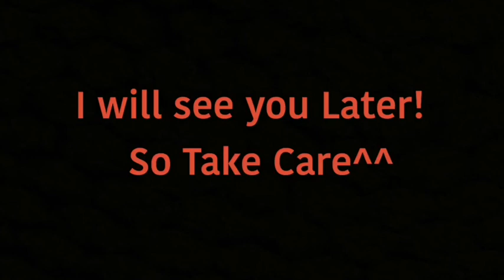Happy Black Friday (Another Hair Cut) 11/29/19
Happy Black Friday to all of you 😄😄🤘🤘

I hope you guys are having a wonderful day ^^